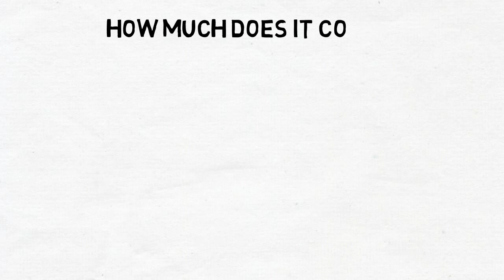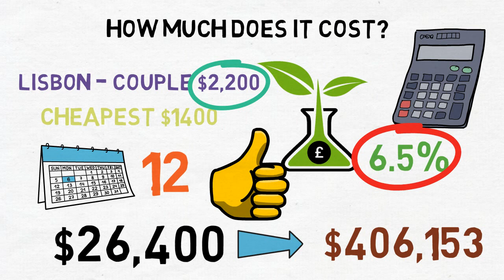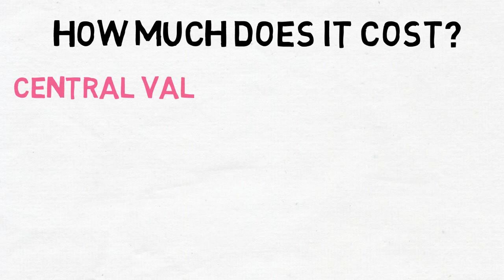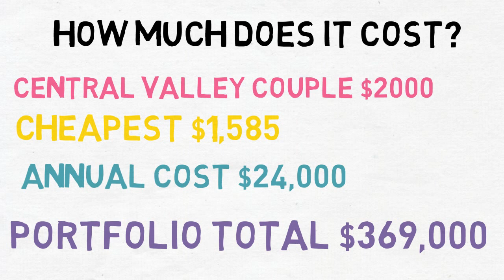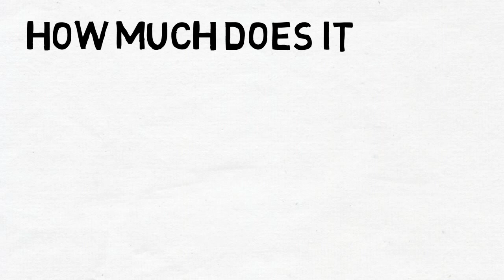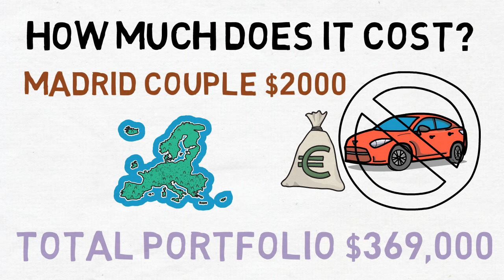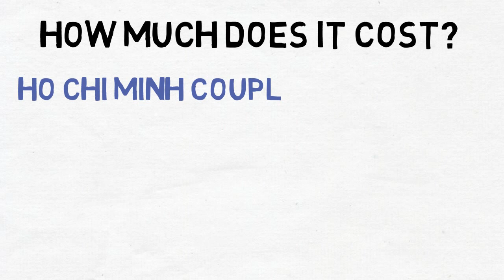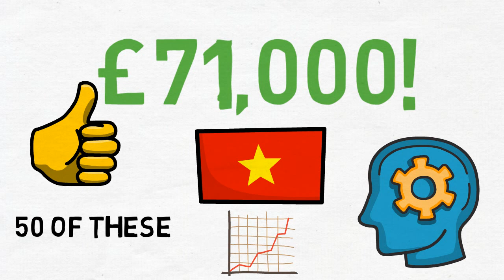5 Cheap Countries to Retire on Dividends - Low Cost of Living, Retire Early!